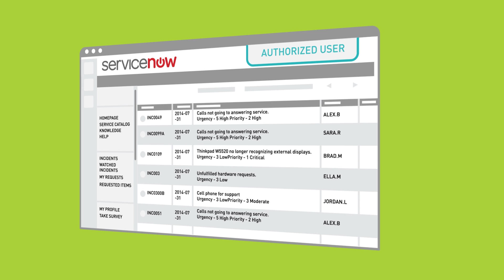CipherCloud for ServiceNow in 2 Minutes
What is CipherCloud for ServiceNow? Watch this 2 minute video to find out what you need to know if you care about sensitive information in ServiceNow cloud.